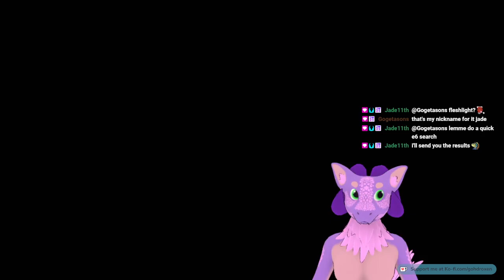Lagiacrus armor set! Kobo is even stronger now!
Big sea dragon love love
11st